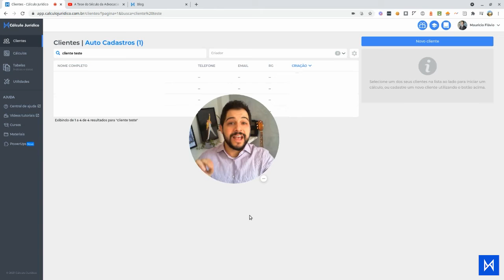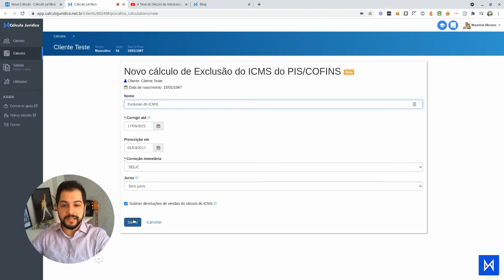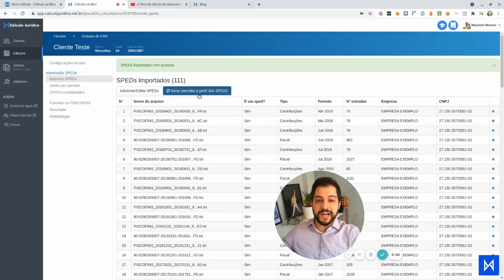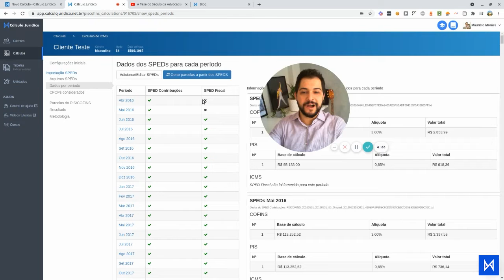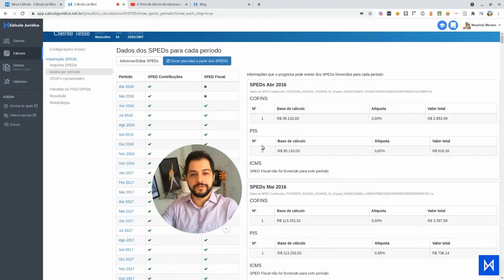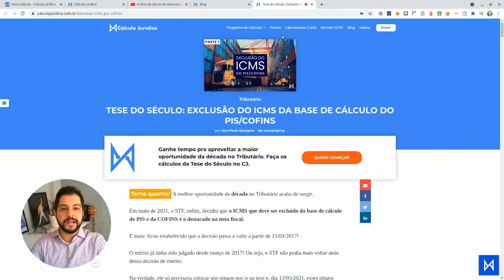Tese do Século - Realizando a Exclusão do ICMS do PIS/COFINS no CJ em minutos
Descubra Como fazer o Cálculo da Ação de Exclusão do ICMS do PIS/COFINS no Cálculo Jurídico e sair fazendo essa ação no seu escritório.

*Não perca a aula sobre a Tese do Século*
Nesta aula você vai descobrir o quanto cobrar, como entrar com a ação e quais clientes você pode oferecer esse serviço!
Está muito completa!

Esse artigo ensina tudo o que você precisa saber pra entrar com a ação. Mesmo não tendo experiência com tributário!

*Modelo de Petição*
No programa, você também vai ter acesso a um modelo de Petição sobre a ação de exclusão do ICMS do PIS/COFINS que vai te ajudar a começar rápido com essa ação.

*Calculadora Grátis de Estimativa*
Envie este link para seus clientes para que eles estimem o quanto podem recuperar com essa ação:

Acompanhe o Blog do Cálculo Jurídico e receba novidades sobre ações que podem multiplicar o faturamento do seu escritório.